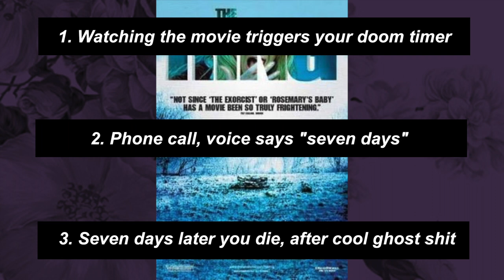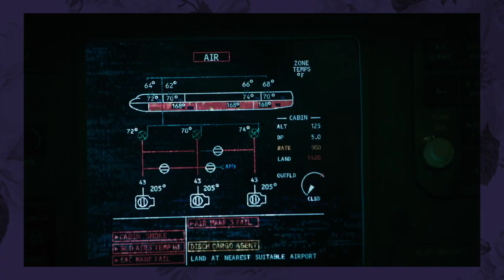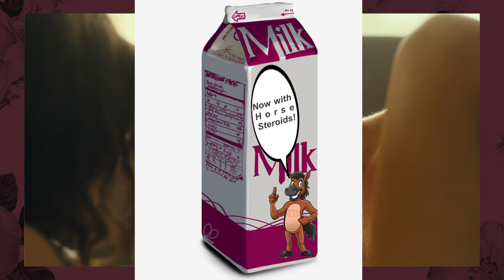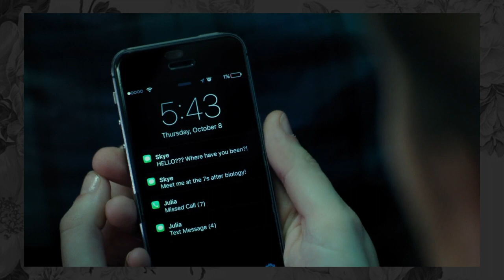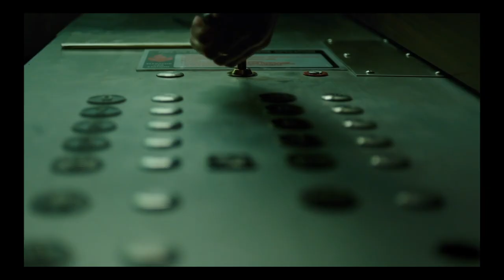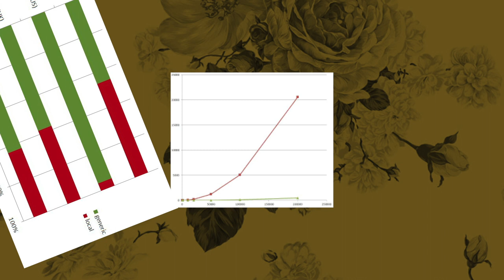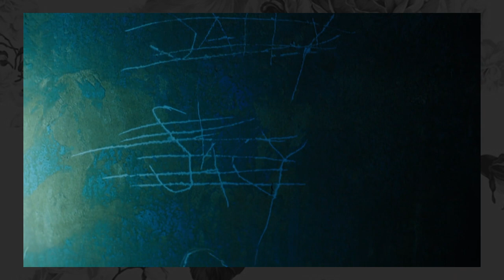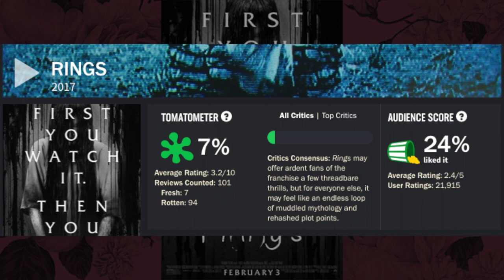KURRYVIEWS: Rings (2017)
My KURRYVIEW of Rings (2017).

A couple notes:
1. I refer to Samara as "Samsara" multiple times, this isn't what I mean.
2. Early on, I say "yurei" when I meant "onryo". Zack Davisson's book on Yurei is definitely worth a read if you're interested in this stuff by the way, available

Songs in the video:
"Magic" by Night Tempo
"Cheek" by Night Tempo